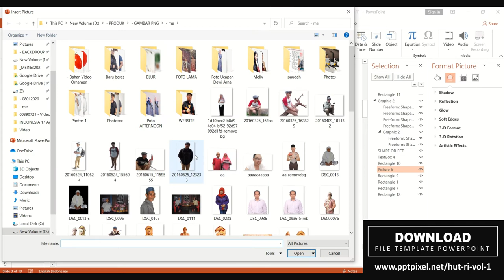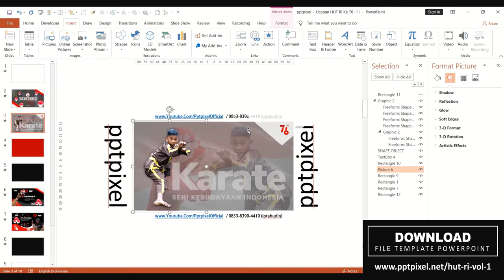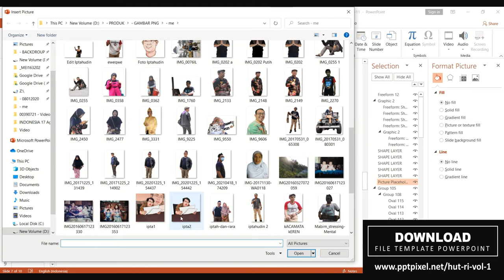Contoh Video Ucapan HUT RI Ke 76, Jasa Pembuatan VIdeo Ucapan Kemerdekaan, Dirgahayu Indonesia Ke 76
Daftar Isi
00:00 - Cara Edit Video Iklan dokter mata, dokter mobil kelapa gading, dokter mata jakarta selatan
00:10 - Contoh Iklan Promosi dokter neurologi anak, dokter nefrologi, dokter nenden, dokter naturopati
00:30 - Contoh Video Promosi dokter ortopedi, dokter obgyn,
00:40 - Contoh Konten Branding dokter obgyn, dokter onkologi
00:50 - Resep Makanan dokter spesialis anak, dokter spesialis kulit, dokter spesialis anak, dokter spesialis kulit

By : Iptahudin
m.me/iptah